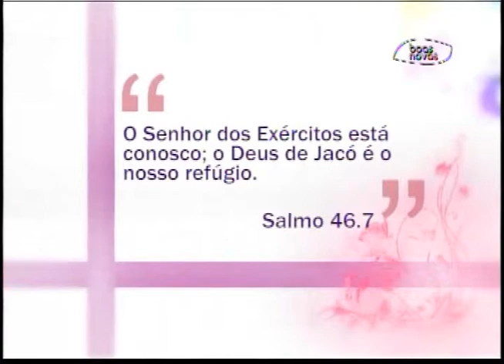Espaço Feminino - Aprender a viver em qualquer situação! - (bloco 1 de 4) 08-06-2015